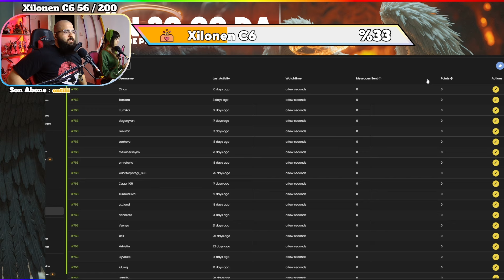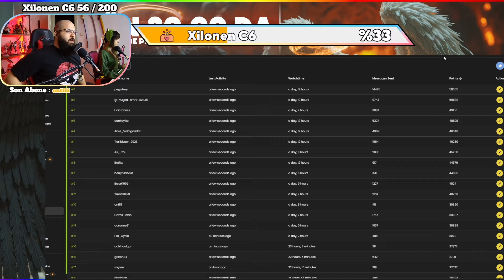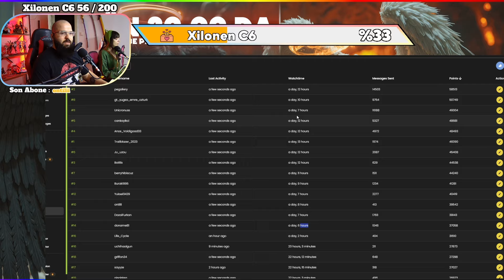Bedava Welkin | Bu Hafta Kim Kazandı ? Nasıl Kazanılır ? | Genshin Impact Türkçe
Wuthering Waves
Wuthering Waves Türkçe
Wuthering Waves Rehber
Genshin Impact
DanteTips
Dantegrafi
Rehber
Hikaye